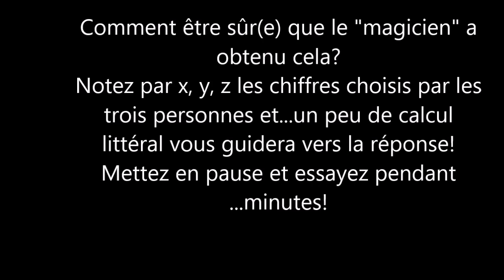338. 3e Olympique-La distributivité au service de la magie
Vous aimez de faire des tours de magie? Cette vidéo, inspirée d'un article du Point, pourra vous apporter la preuve que votre tour de magie est tout à fait logique grâce au calcul littéral de 3e.
Aux curieux de 3e et plus si affinités.